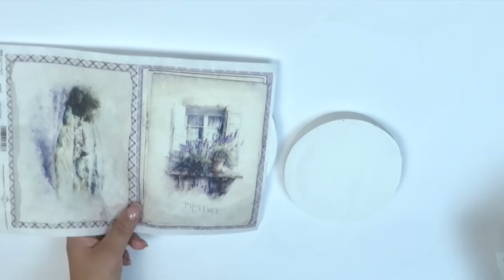Decoupage romantyczne pudełko z lawendą - papier ryżowy oraz wyciski No.922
Pudełka z łuby ozdobione techniką decoupage, tutorial krok po kroku. Użyłam papieru ryżowego, konturówki oraz wycisków z glinki samoutwardzalnej. Dodatkowo przydała się technika cieniowania.